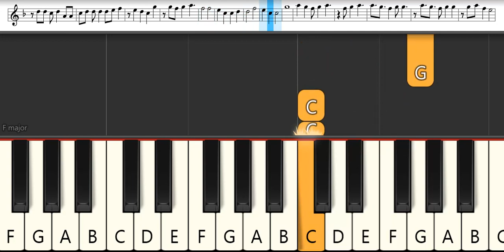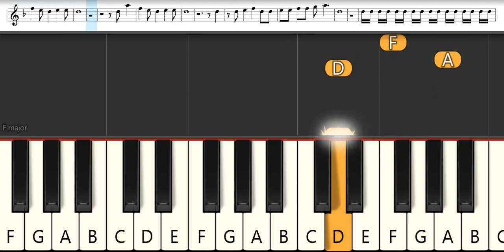Jujutsu Kaisen Opening 2 : Who-ya Extended - VIVID VICE | Melodica Pianika - Tutorial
List TAB -